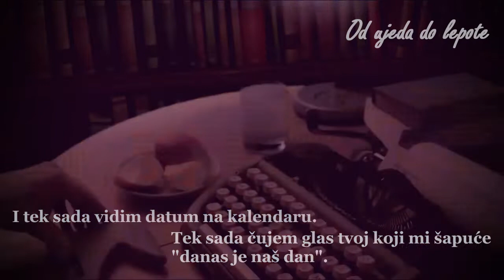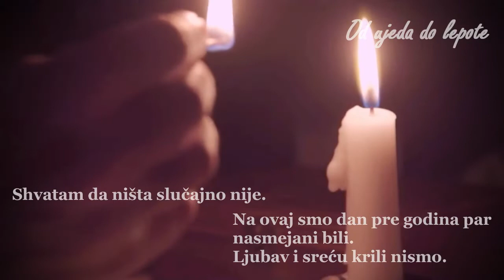Kutija sa sitnicama (deo prvi ... pismo) - Vladimir M. Đorđević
Kutija sa sitnicama (deo prvi ... pismo)

Pronašao sam kutiju
sa sitnicama zaboravljenim,
tvojim.

Slučajno,
dok tražih nešto sitno,
nebitno.

I tek sada vidim datum na kalendaru.

Tek sada čujem glas tvoj koji mi šapuće
"danas je naš dan".

Shvatam da ništa slučajno nije.

Na ovaj smo dan pre godina par
nasmejani bili.
Ljubav i sreću krili nismo.

Dozivali smo se očima.
Ruke su već poznavale svoje staze.

Glasove puštali samo smo u mraku,
a mirisi već bili su potpuno nam isti.

Dok gledam pismo koje si tada ostavila,
u sebi se molim da odgovor nađem.

Da sam ga tada pročitao,
da ga nisam bacio u staru kutijicu sa sitnicama,
ti bi još uvek bila tu.

Vladimir M. Đorđević

... nastaviće se

Scene - "The Letter" - romantic short film / "Писмото" - романтичен късометражен филм
Instrumental - Pueer - Sad Sax Hip Hop Jazz Instrumental Beat